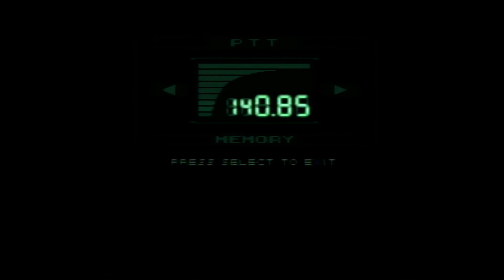オリジナル版メタルギアソリッド1【実況プレイ】#2